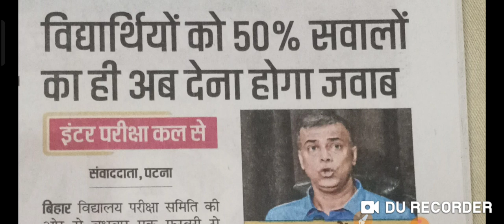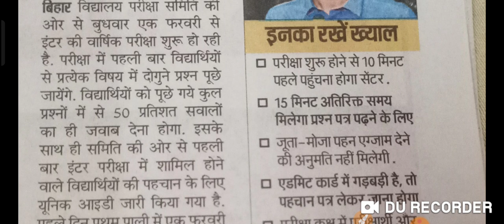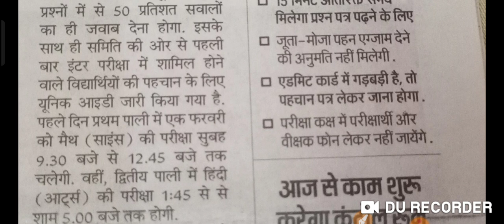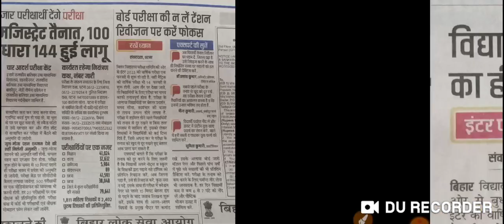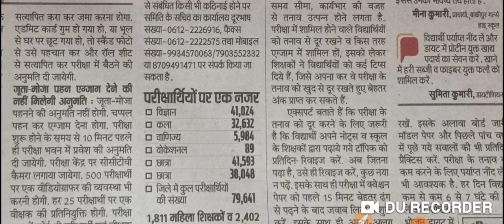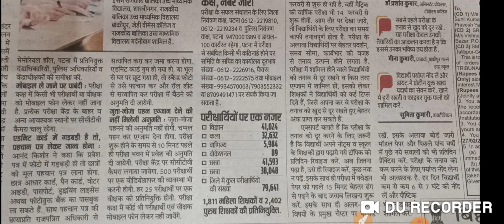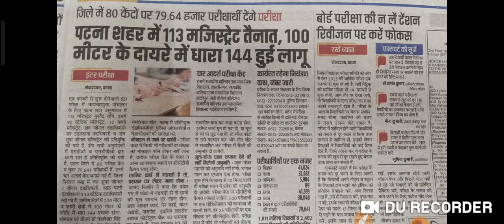इंटर विद्यार्थी ध्यान दे आप सब के लिए महत्पूर्ण सूचना हैं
इंटर विद्यार्थी ध्यान दे आप सब के लिए महत्पूर्ण सूचना हैं ‎bseb